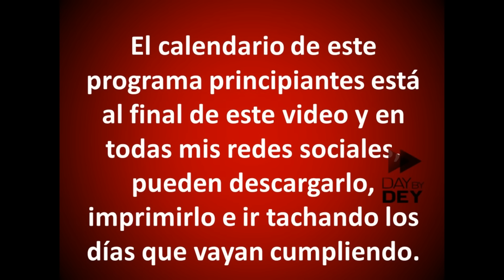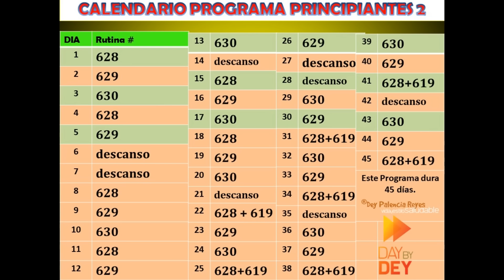Rutina para principiantes | PROGRAMA PRINCIPIANTES explicación y calendario | Dey Palencia Reyes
Este PROGRAMA PRINCIPIANTES, es ideal para:
- personas con obesidad
- personas que nunca han hecho ejercicio
- personas que hacían ejercicios y por alguna razón dejaron de hacerlo.
- mujeres después del parto.
- personas que en algunos días no quieran entrenar fuerte.

Al final del video está en calendario y en la lista de reproducción están todos los videos asignados a este programa.

Cardio para Quemar Grasa Abdominal para Principiantes

No olviden el calentamiento y el estiramiento antes y después de cada rutina de ejercicios, así como tomar agua, recuerden mantener buena forma durante la ejecución de los ejercicios y colocar el video en HD.

Descargo mi responsabilidad sobre cualquier tipo de lesión: No todos los ejercicios son adecuados para todo el mundo y este o cualquier otro programa de ejercicios puede resultar en lesiones, para reducir el riesgo de lesiones, por favor consulte a su médico antes de comenzar este o cualquier otro, programa de acondicionamiento físico. Cualquier usuario de este programa asume todo el riesgo de lesiones resultantes de la realización de las rutinas presentados en este video.